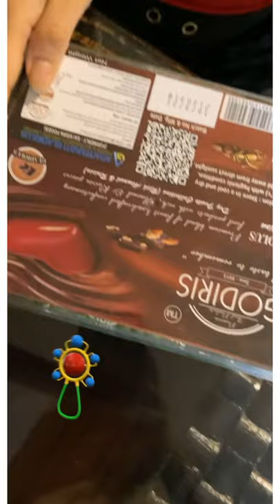Ye kya ho gaya 💔| Monica Bedi